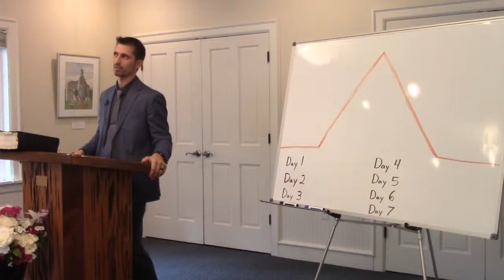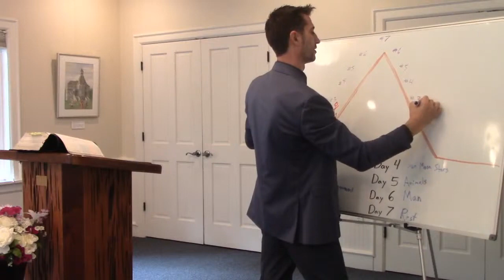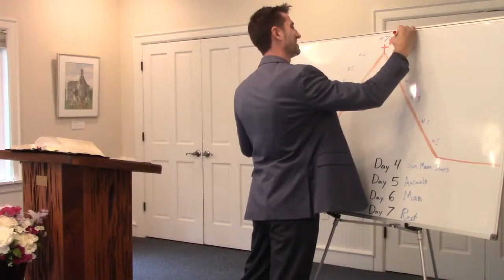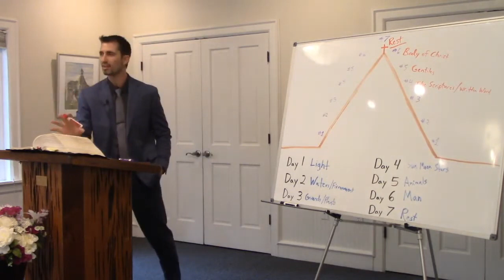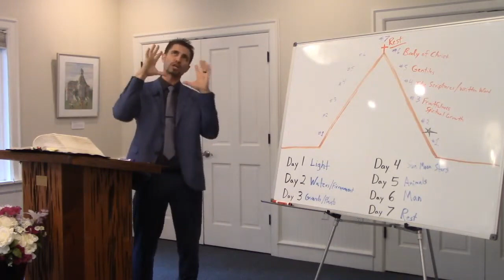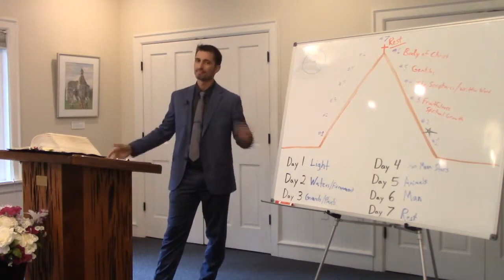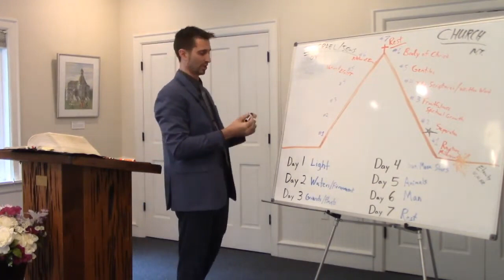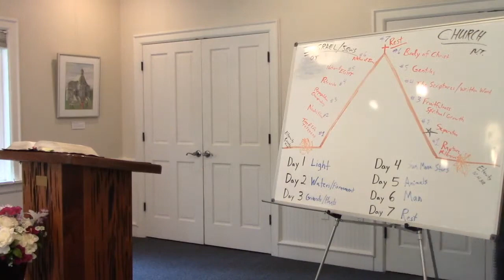History and Prophecy Hidden in the Creation Account (6.7.20) - Pastor Matt Crane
(Sunday service)

get the wonderful book:The Gap Fact and Out-of-Whack Creation Scientism
by Michael Pearl

Get the very helpful book:Dispensational Truth
by Clarence Larkin

Get the wonderful book:First Mention Nuggets in the King James Holy Bible: Volume One Genesis-Esther (My King James Bible Companion Series Book 5)
by Kevin Mann

Get the wonderful book:First Mention Nuggets in the King James Holy Bible: Volume Two JOB - REVELATION (My King James Bible Companion Series Book 6)
by KEVIN MANN